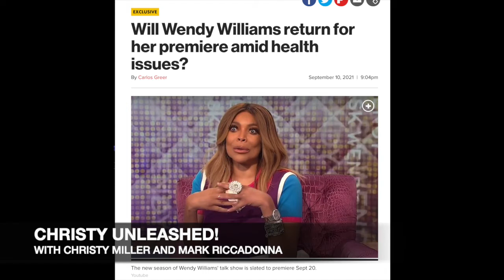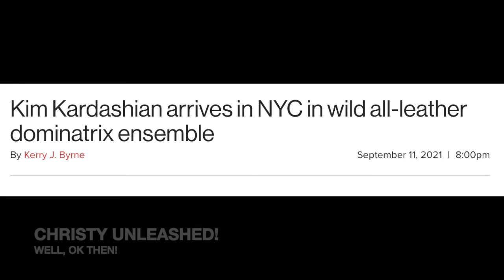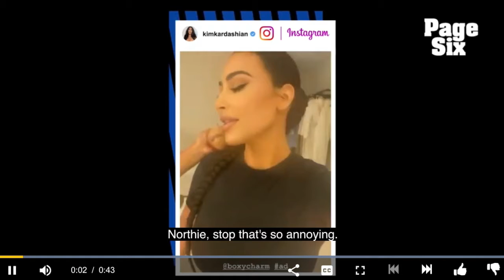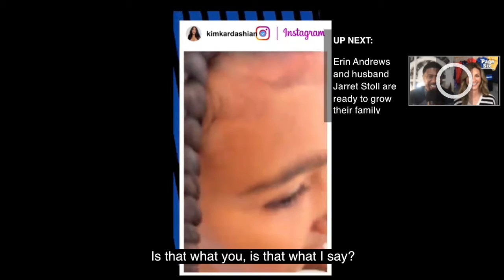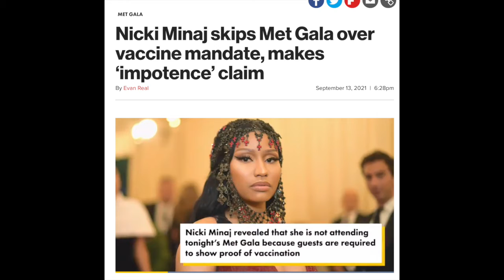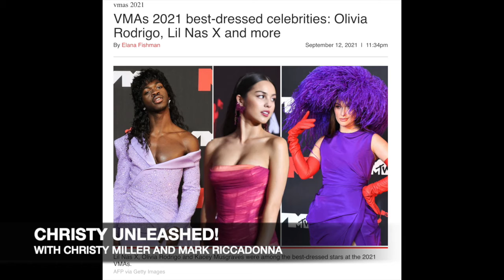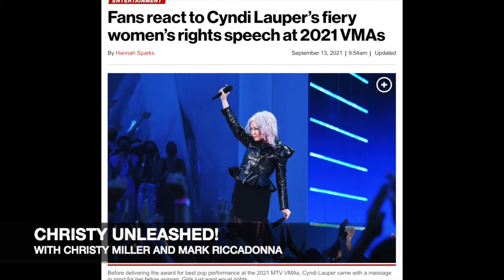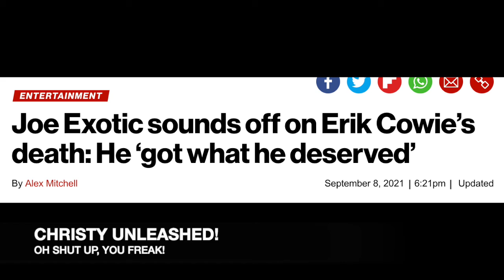"CHRISTY UNLEASHED!" with Mark Riccadonna- Ep 44- "The Meth Gala"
🎶 Fashion… put it all on me, don’t you want to see these clothes on me .. 🎶 … As we say a devastating goodbye to comedy legend Norm MacDonald (RIP 😢🪦) we say hello to NYC and welcome back the MET(H) GALA 2021!! You damn right we want to see these clothes 👗 on all of you hot, skinny ass bitchezzz!!!…. Everyone got dressed for the GAWDZZZZ from Lil Nas X to JLo to the cutest golden retriever ever to talk the red carpet…. 🐕🥰💖
Dogs are better than people so maybe next year we leave the people at home 🏡 and let the doggos 🐕 walk the red carpet🏆… don’t worry, unlike the Hollywood starlets, doggos are trained NOT to pee on the red carpet 💀💀💅🏻🐕…

Speaking of well trained, North West roasts her Mother, Kim Kardashian, for using a stupid high voice for her contour/makeup 💄 videos for Instagram 🤳🏻instead of her Normal inside voice. North asks “Why can’t you talk like a normal poor Mom 🤰🏻 who works hard all day at a sh!tty job she hates because Dad  left instead of making dumb videos 🎥  about your contour?” 🤦🏻‍♀️💀💀💀… ooooh pick up your face, Kim. Little North West is gonna be the fierce Kardashian I’ve been praying for!!! 🙏🏻🥰💅🏻💀💀💀💀💀💀⚰️⚰️⚰️⚰️⚰️⚰️ 🪦

Last, but certainly least, today (September 15th) I Christy’s 51st birthday 🥳🎂…. Tune In to hear how she feels about this unwanted milestone in her life 😒🙄💀⚰️⚰️⚰️⚰️ 🪦

All this nonsense and more on this week’s episode of “CHRISTY UNLEASHED!” with the 2 most polar opposite stand up comics on the planet, Christy Miller and Mark Riccadonna. Tune in to our very own “Page 666” gossip show…. Yaasssssssss Kweenz!!